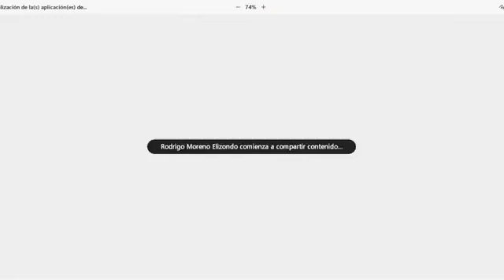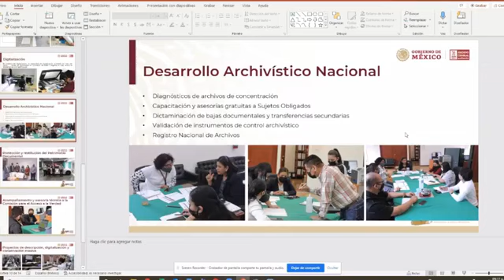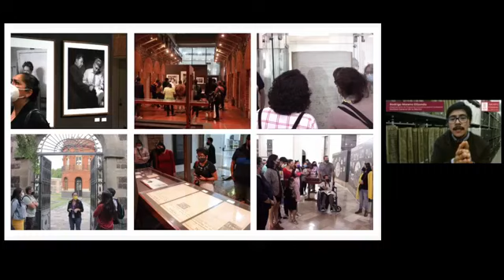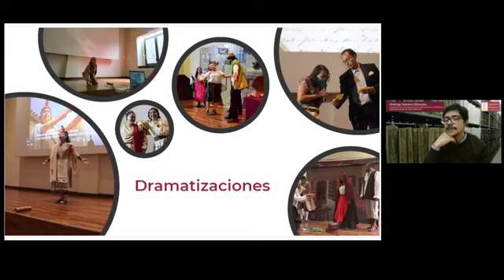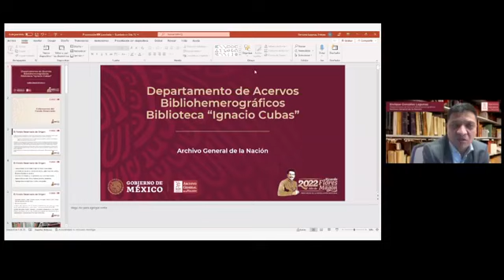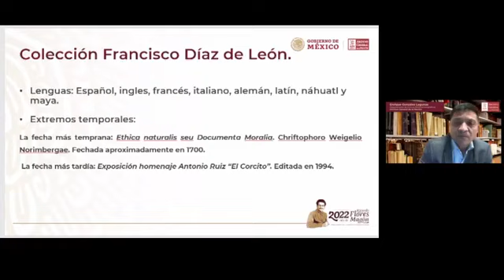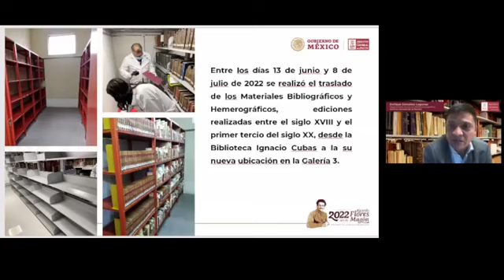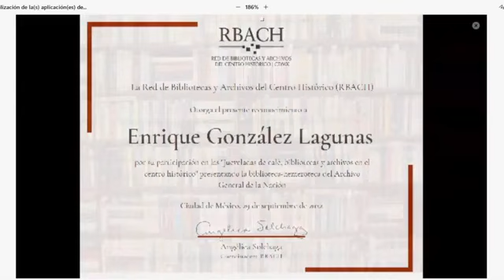Jueveladas de Café, Bibliotecas y Archivos en el Centro Histórico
Participación de:
    Archivo General de la Nación

Mensaje inicial:
    Dip. María Teresa Rosaura Ochoa Mejía

Participan:
   José Samuel Guzmán Palomera
   Subdirector de difusión del Archivo General de la Nación
   Enrique González Lagunas
   Jefe de la Biblioteca-Hemeroteca “Ignacio Cubas” del Archivo General de la Nación
   José Rodrigo Moreno Elizondo
   Jefe del Departamento de Programas Educativos para la Ciudadanía

Modera:
    Dra. María Vázquez Valdez
    Directora de Bibliotecas de la Cámara de Diputados
Septiembre 2022